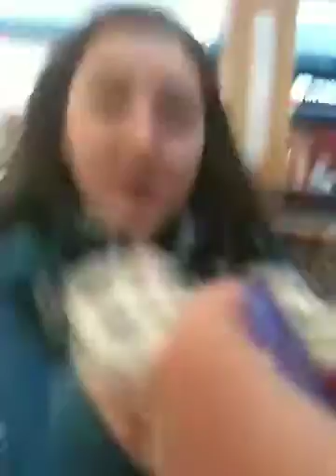Emily's pandas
Emily just got her new mittens. This should end well